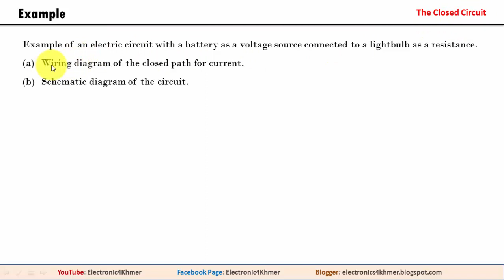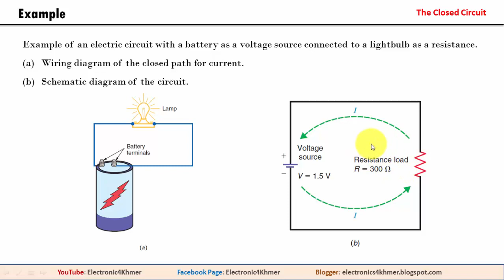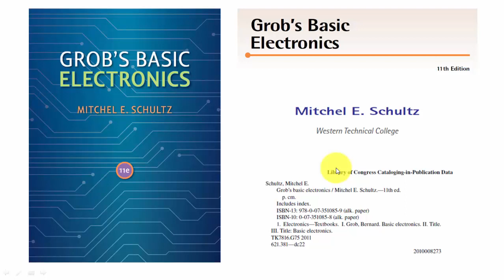អេឡិចត្រូនិចសៀគ្វីបិទ - Close Circuit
Electronic4Khmer

ICT4D-KH

Thanks